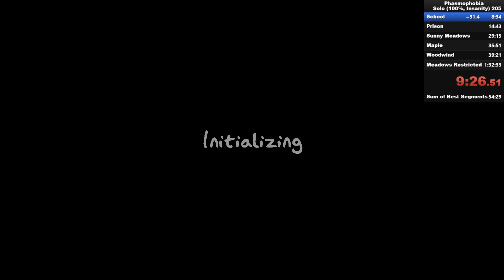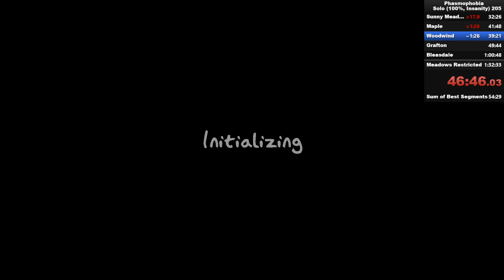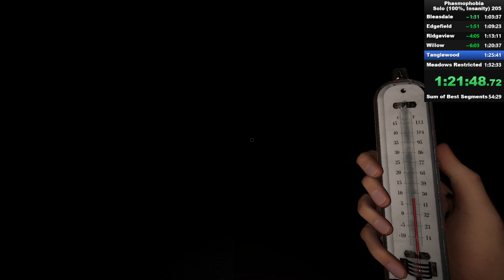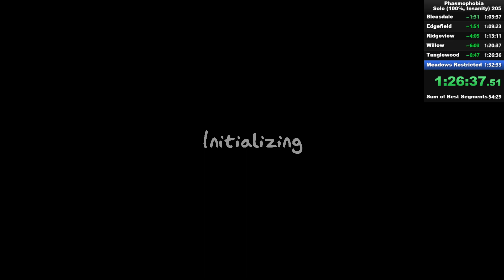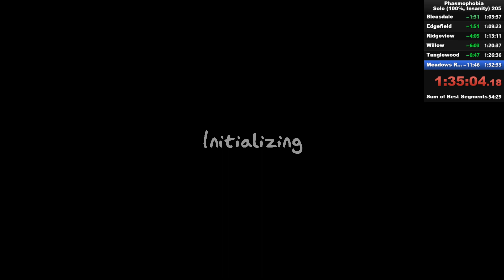Phasmophobia All maps Insanity 100% speedrun in 1h35m [0.9]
A run of early hunters. Times compared to average. This category feels more difficult that NM/no evidence 100%. I beat my time at ~100th attempt, but first two maps were not recorded (stream drops), so I decided to stream and record the attempts from that point on. You have no idea how much pain it was to get done, died couple of times on Woodwind with gold SM/Prison splits.

Previous run 0.8) actually had insanely good rng, current run has similar time if you discard loading time.

Twitch VOD (might be a better quality) (I cut first 20 and last 2 seconds, it was a first run attempt today).

Timecodes:
0:00 Main Menu
0:30 High School
10:15 Prison
20:24 Sunny Meadows
33:11 New Maple Campsite
42:28 Camp Woodwind
47:34 Grafton Farmhouse
54:52 Bleasdale Farmhouse
1:04:19 Edgefield
1:10:05 Ridgeview
1:13:54 Willow
1:21:16 Tanglewood
1:27:40 SM:Restricted